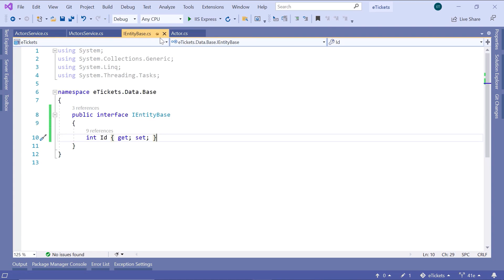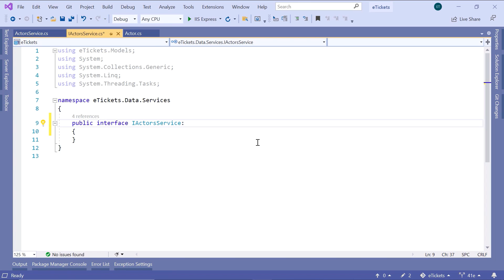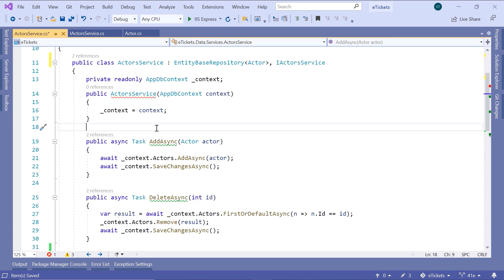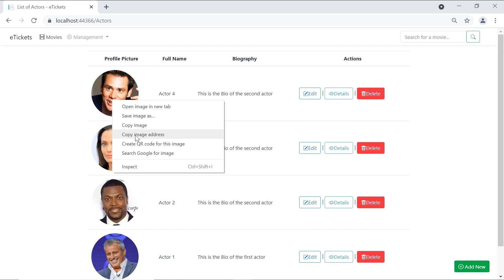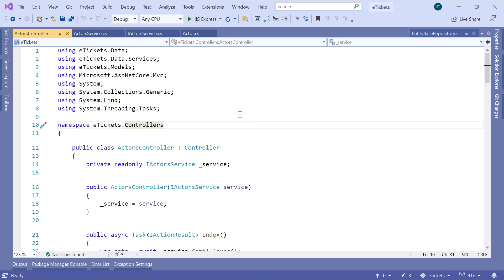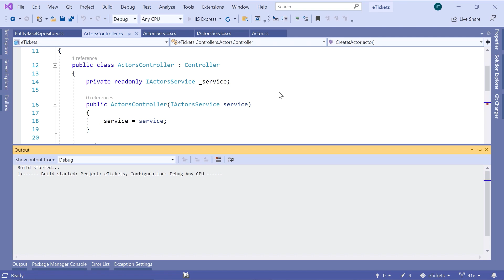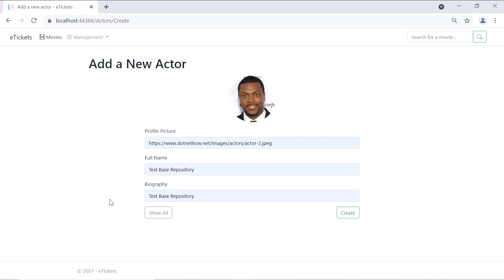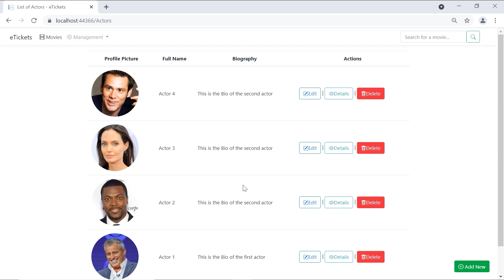41. ActorsService Configuration with EntityBaseRepository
Check out this video and learn

- Set up an EntityBaseRepository like a pro: Ditch repetitive code and simplify CRUD operations for any entity.
- Boost ActorsService with EntityBase: Implement a generic repository for your Actor data
- CRUD all the way! Add, update, and delete actors with ease – no more data saving woes.

Bonus: Discover how EntityBaseRepository makes adding CRUD for other entities a breeze.

Happy coding!